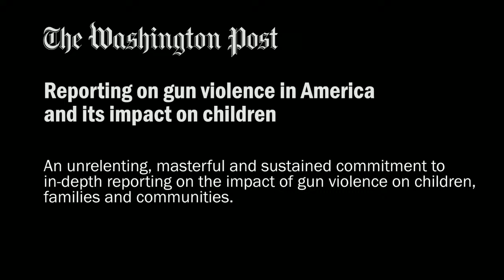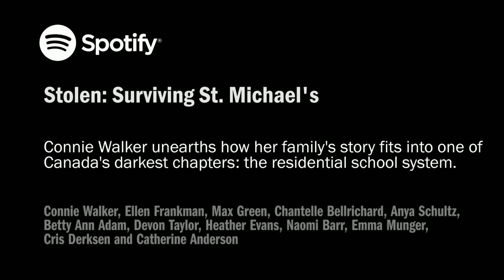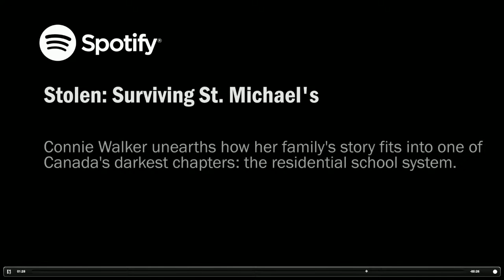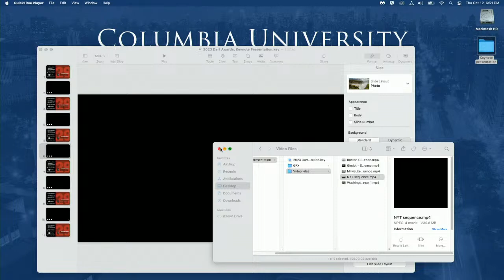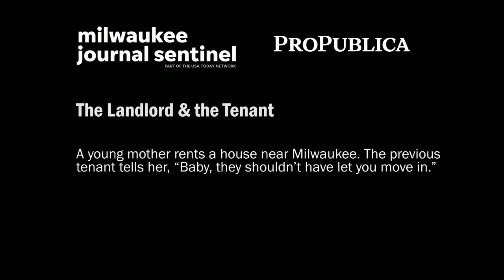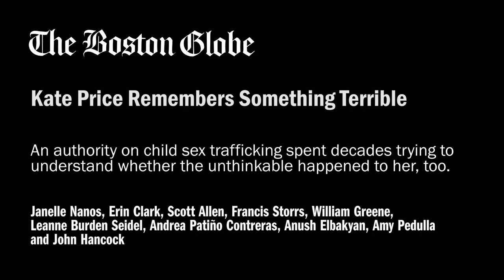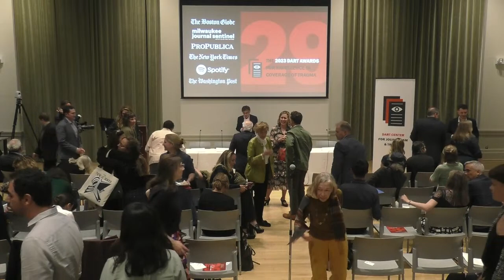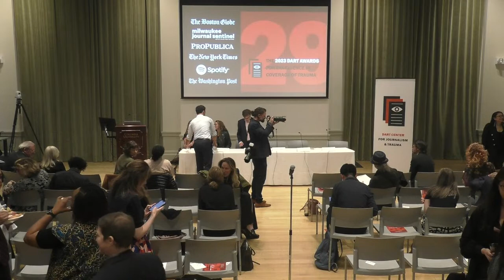Telling Hard Stories: 2023 Dart Awards Celebration & Winners' Roundtable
To honor the 2023 Dart Award honorees, the Dart Center will host an awards presentation and roundtable followed by a reception on Thursday October 12 from 6:00-8:00pm at the Columbia Journalism School. The roundtable discussion will illuminate the questions of craft, ethics and storytelling, and explore innovative best practices in hard-hitting, humane reporting on violence and tragedy.

Speakers include:
Jelani Cobb, Dean, Columbia Journalism School
Bruce Shapiro, Executive Director, Dart Center for Journalism and Trauma
Janelle Nanos, Enterprise Reporter, The Boston Globe
Raquel Rutledge, Investigations Editor, The Examination News
Meg Shutzer, Investigative Journalist and Documentary Filmmaker
Connie Walker, Host, Gimlet, a Spotify Studio
John Woodrow Cox, Enterprise Reporter, The Washington Post